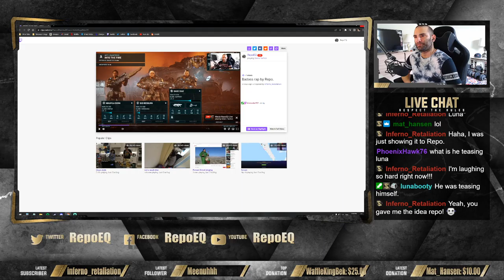We still being Tactical or what?